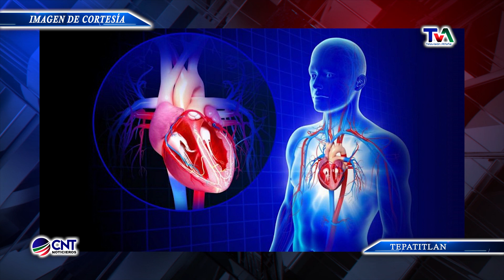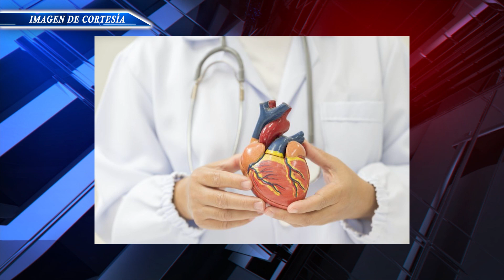DIA DEL CORAZON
Es importante promover la salud cardiovascular en la población.